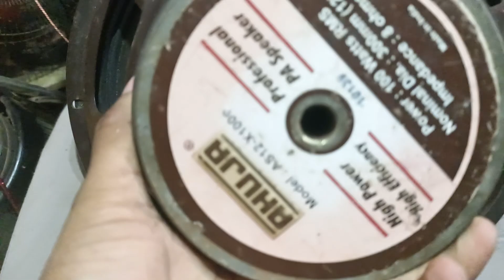12" AHUJA স্পিকার কেমন রিপেয়ার করলাম 🔥 দেখে নিন 🔊ahuja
Jagat mata electronic 🔥
Jhargram :: west bengal